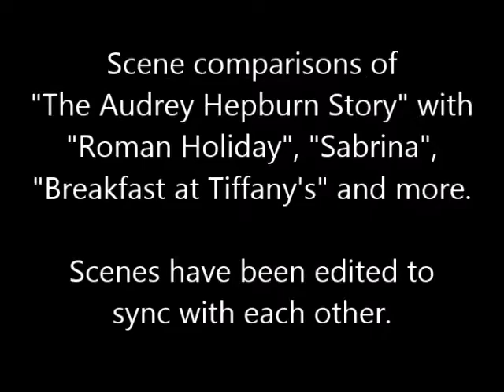The Audrey Hepburn Story - scene comparisons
Scene comparisons of the biopic "The Audrey Hepburn Story" (2000) with "Laughter in Paradise" (1951), "The Lavender Hill Mob" (1951), "Roman Holiday" (1953), "Sabrina" (1954) and "Breakfast at Tiffany's" (1961).

Mini review:
"Hewitt’s free-spirited performance evokes enough memories to overcome areas of contrast."

For our full review of "The Audrey Hepburn Story" starring Jennifer Love Hewitt and Emmy Rossum,